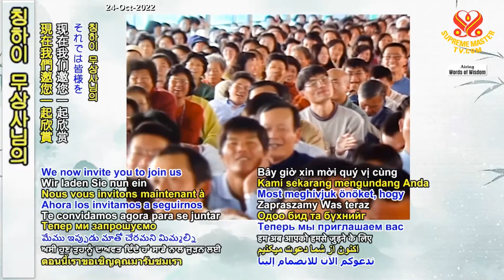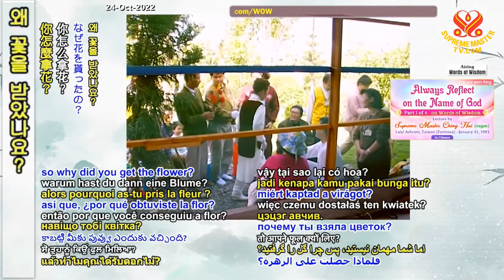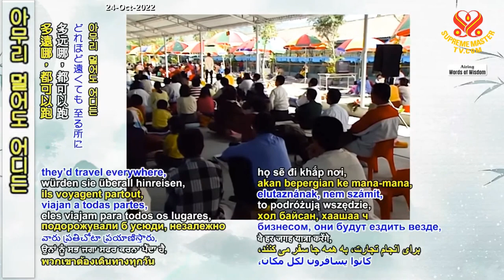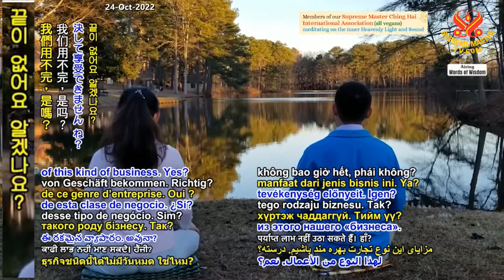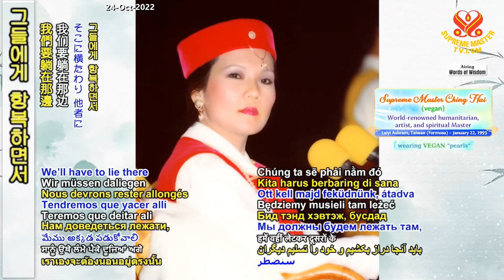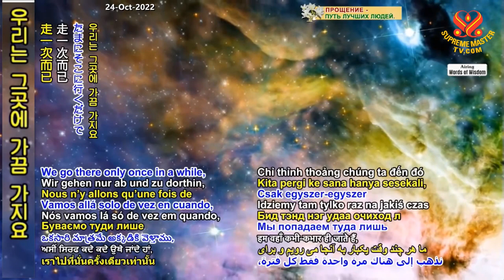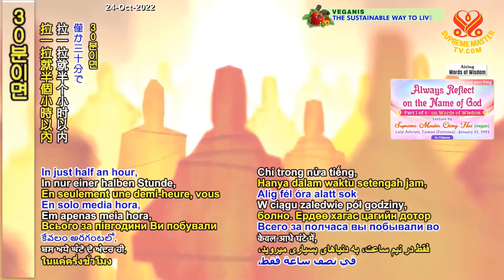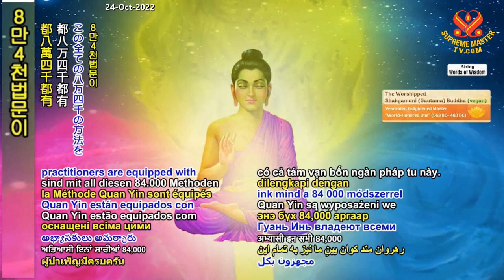(P. 1/6) Always Reflect on the Name of God, January 31, 1993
Supreme Master Ching Hai lecture at Laiyi Ashram, Jan 31, 1993